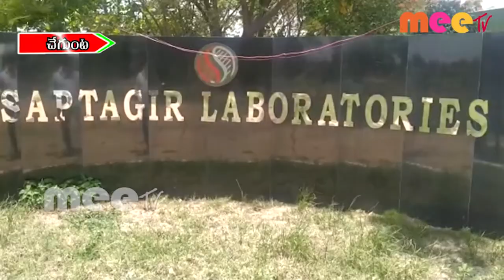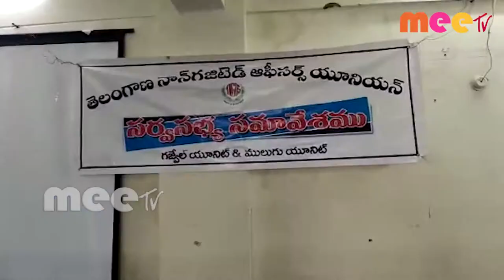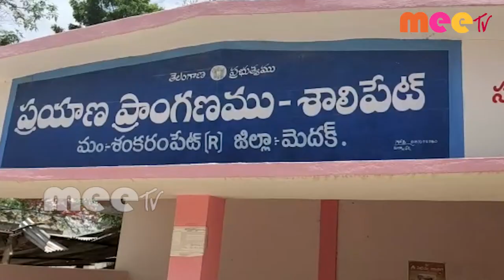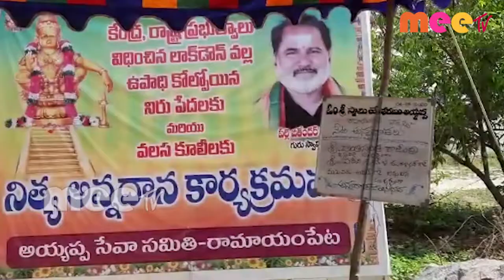06 06 2020 MEE TV NEWS